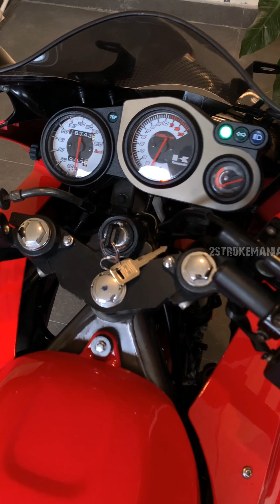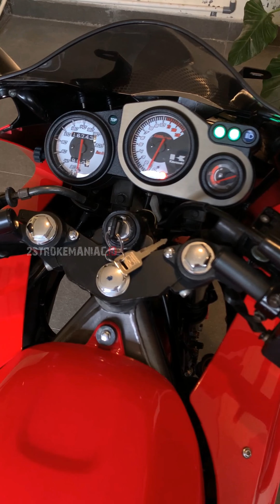SOLD❗KAWASAKI NINJA 150 RR NEW 2013 MERAH GOOD CONDITION❗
⬇️SOLD⬇️
Bismillahirahmanirrahim

KAWASAKI NINJA 150 RR NEW 2013 MERAH GOOD CONDITION

GOOD CODITION❗

SURAT LENGKAP
BPKB STNK FAKTUR
(PAJAK HIDUP PANJANG SAMPAI 2025)❗
PLAT T PANJANG
KM 16 RB AN perak
KUNCI 2 ❗
JAKET KAWASAKI ❗
HELM KAWASAKI ❗

BODI MULUS
Mesin Halus Kering
BLOK NO OB
Pengapian OK
Kelistrikan OK
Oli Samping Pisah
KIPS Aktif
Tarikan Mantap

Indikator Hidup Normal
Masih Ada Tanda Biru QC Pabrikan

GOOD CONDITION❗

SIAP JADI PAJANGAN❗
BELUM TENTU ADA LAGI❗

SANGAT ISTIMEWA

THANKS

Harga : Rp.32.500.000 NEGO HALUS❗️❗️❗️
Lokasi : Klapanunggal Bogor
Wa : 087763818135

HATI HATI TERHADAP PENIPUAN YANG MENGATASNAMAKAN 2STROKEMANIAC.ID ATAUPUN PENGGUNAAN FOTO2  DAN VIDEO 2STROKEMANIAC.ID❗

SEGALA MACAM BENTUK PENIPUAN YG DILAKUKAN OLEH PIHAK PIHAK YG TIDAK BERTANGGUNG JAWAB ADALAH BUKAN MENJADI TANGGUNG JAWAB 2STROKEMANIAC.ID❗❗❗

PASTIKAN HANYA BERTRANSAKSI DENGAN AKUN AKUN OFFICIAL KAMI DIBAWAH INI :

FACEBOOK : LAWASMANIAC.ID / VINO RENDRA SHADAM
OLX : VINOSHADAM / LAWASMANIACID
LOKASI : KLAPANUNGGAL BOGOR
GOOGLE MAPS : 2STROKEMANIAC.ID